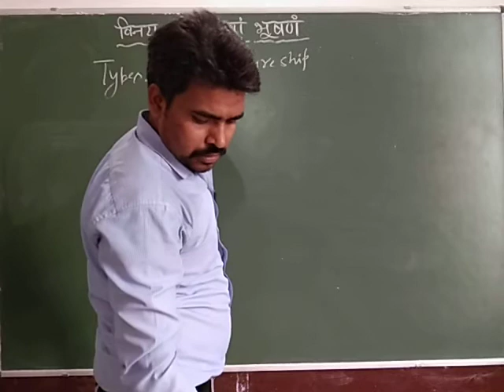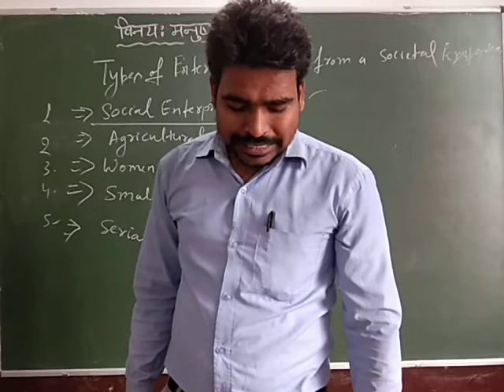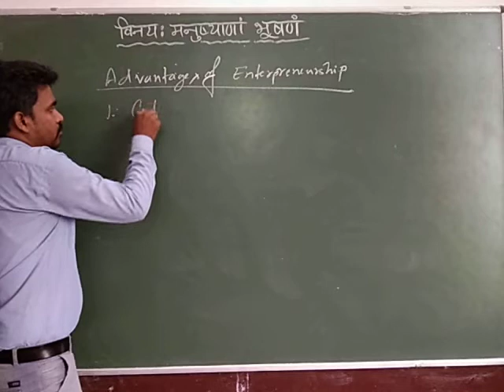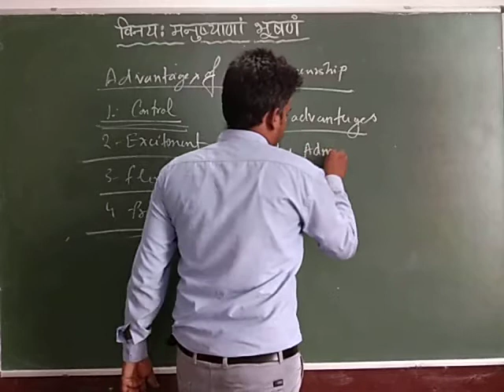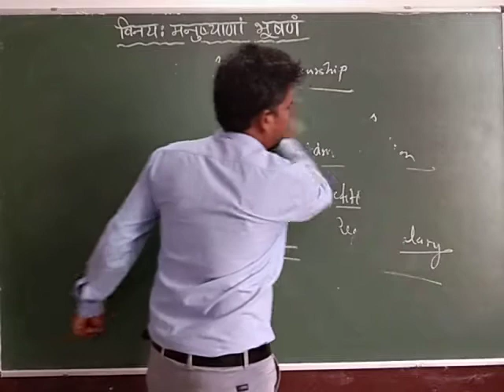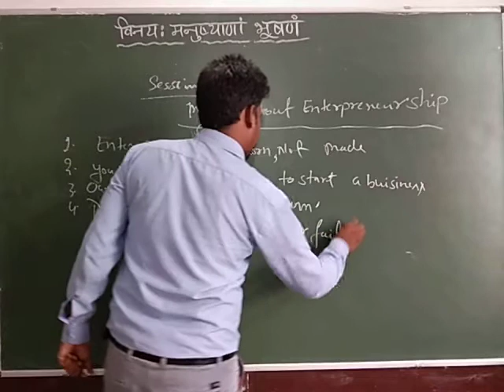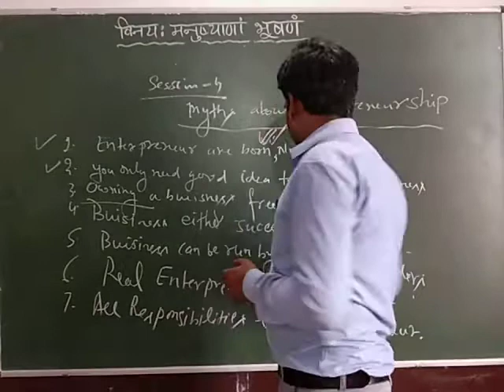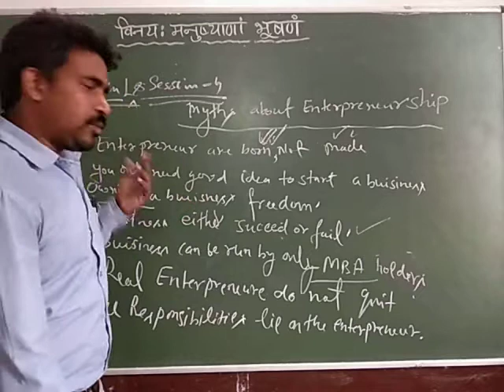Class X (C.B.S.E) - Information Technology Unit 4 ( Entrepreneurial Skill session 1.2)